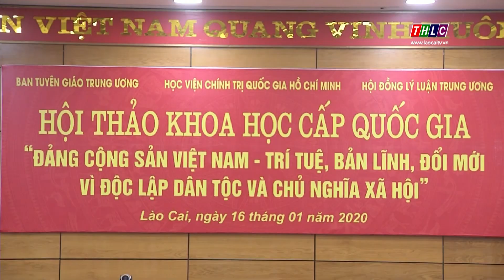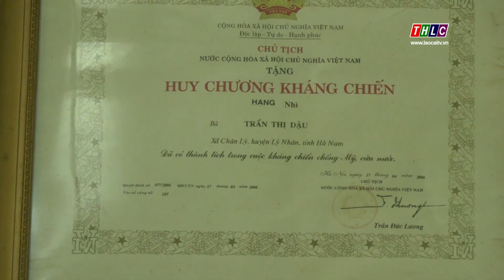Thời sự Lào Cai 22h00 (16/1/2020) | THLC